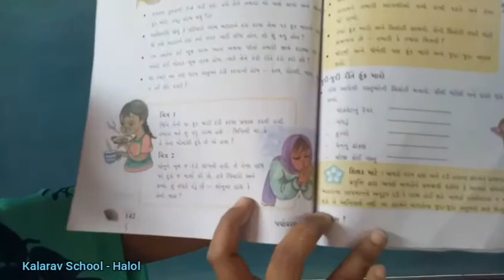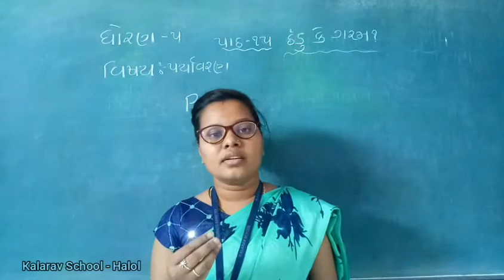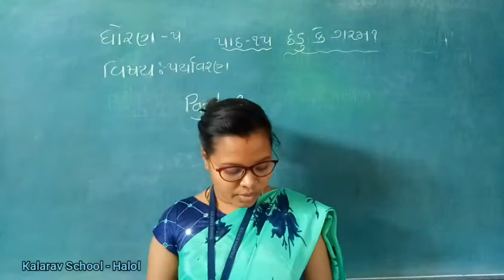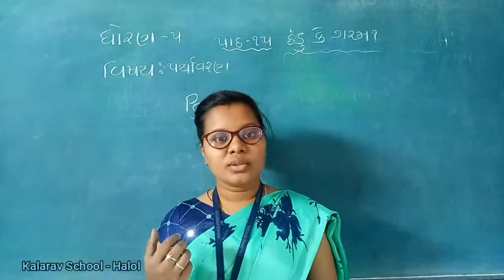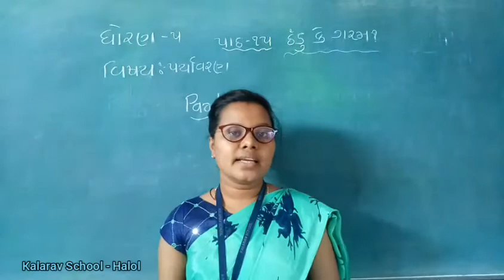STD- 5 PARYAVARAN CH -15 THNADU K GARM PART- 2